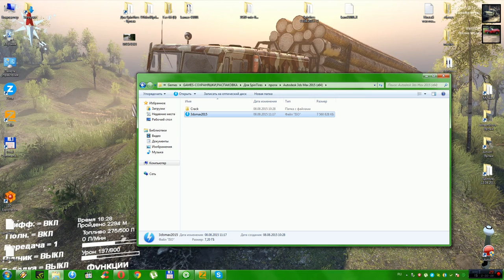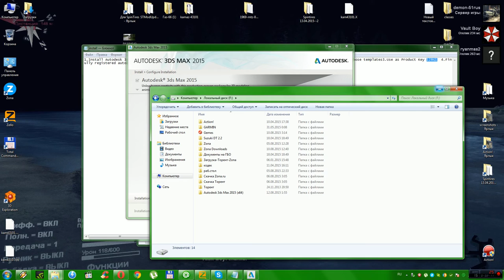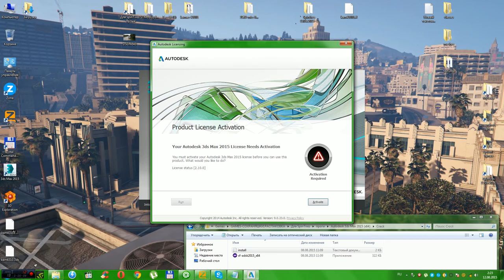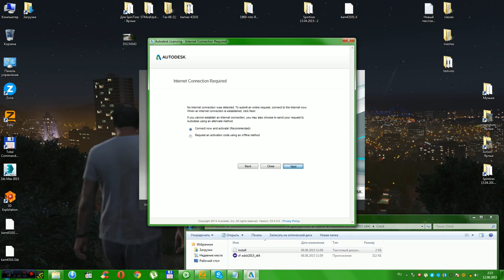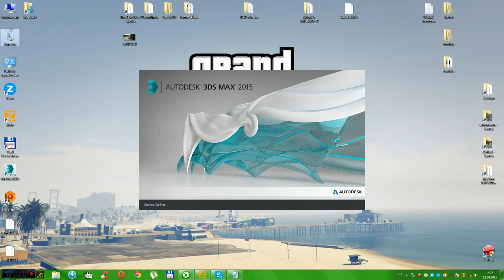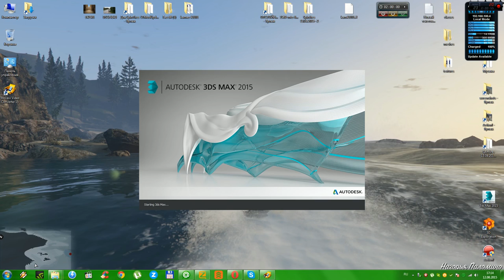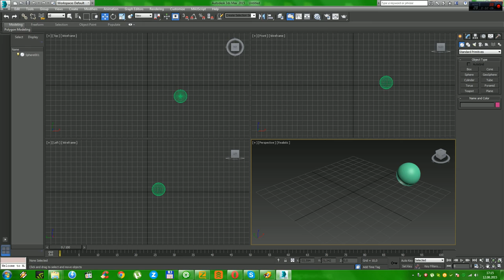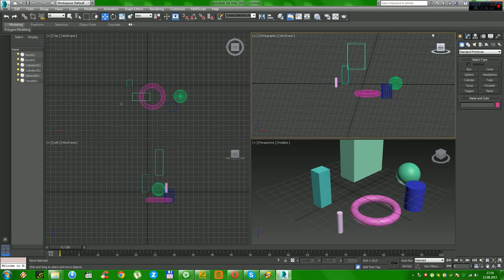Autodesk 3ds Max 2015 (x64)Установка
Ссылка на скачивание DiRT 3 Complete Edition
 Пиратка!!!Играет через Steam по сетке!!!

Ссылка на сакачивание 3D Max 2010+Plugins На русском языке!